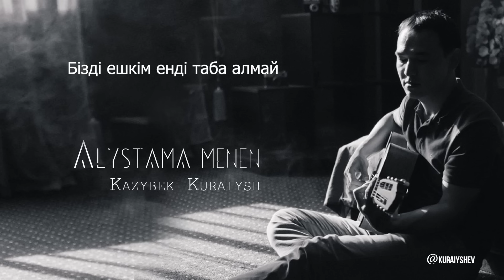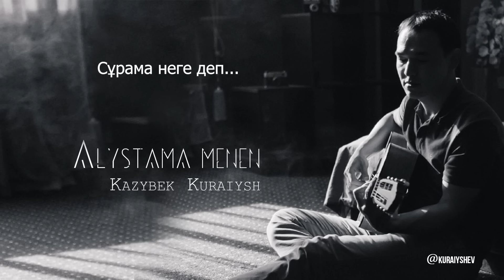Казыбек Курайыш - Алыстама менен (караоке, сөзі, текст, lyrics)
Текст

Алыстама менен...

1. Қайырлы таң, жаным, қалайсың!?
Неге үнсіз ғана қарайсын?
Сағындың ба мені?

Бізді ешкім енді таба алмай,
Жағымсыз жайлар мазаламай,
Бір сезім тербейді...

Түсімде де табылғайсын жанымнан!
Көрсем деймін  сені тіпті сағымнан
Алыстама менен...
Сені көрем күннен көзге шағылған
Іздеп табам бұлттың арғы жағынан
Алыстама менен...

2.  Ұқсайсың бейнеге ойдан табылған-ай,
Келбетің ғажап кітаптан алынғандай?
Сенсің ғой керегім
Күнім маған жансың сен ерек! (не керек?)
Аласың ғой сен оны демек,
Сұрама неге деп...

Алыстама менен...
Алыстама менен...